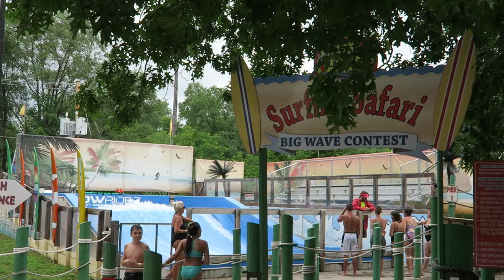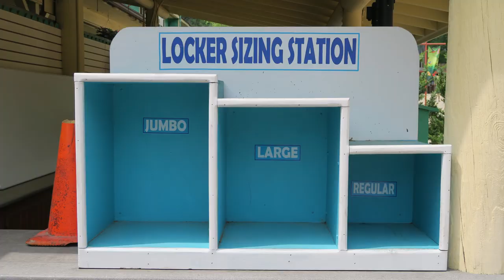Noah's Ark Waterpark Review, Wisconsin Dells | America's Largest Water Park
Noah's Ark is America's largest water park.  Located in the Wisconsin Dells, this water park is owned and operated by Palace Entertainment (Parques Reunidos).  The park has a large collection of body and tube slides, including standouts like the Black Anaconda water coaster and the Raja snake-themed halfpipe slide.  Find out everything you need to know about this water park in this review.

Video Credits

Curse of the Crypt Commercial (Noah's Ark)

Background Music